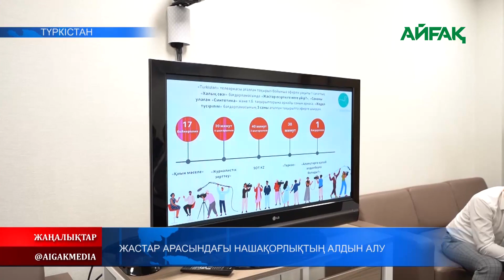06.10.2023 ж. ЖАСТАР АРАСЫНДАҒЫ НАШАҚОРЛЫҚТЫҢ АЛДЫН АЛУ